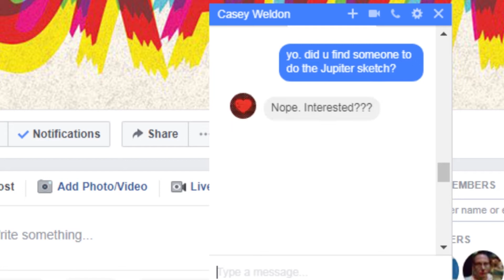2018 A DRAWNK ODYSSEY - Seattle artists collaborate on one large painting. Drink and Draw Wednesday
A group of Seattle artists meet up every Wednesday to hang out, drink and draw. A.k.a Drawnk. Casey Weldon created the Seattle meet up for us. Jupiter bar hots the Drawnk Krew as they create a live mural in front of the bar audience. Anyone is encouraged to paint. We follow the sketch designed by Joshua Boulet, but you can still do your own thing. Or go your own way.